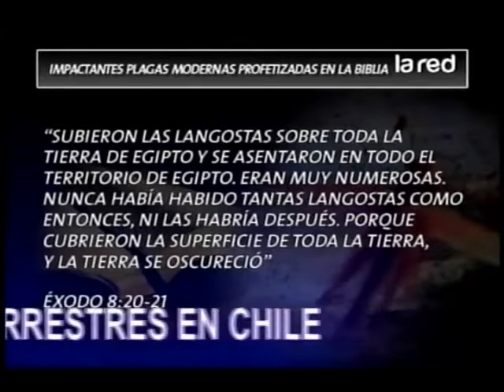Salfate revela impactantes plagas modernas profetizadas en la Biblia